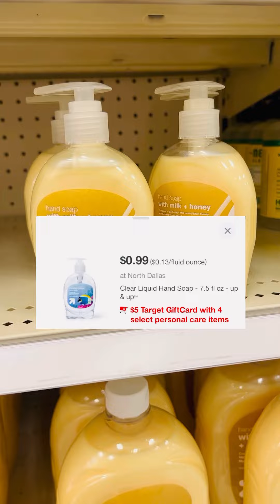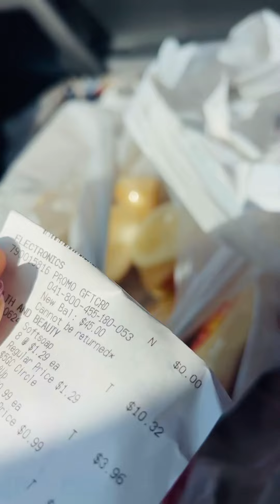TARGET 🎯 corre corre por que son gratis si gratis gratis 05/19/23